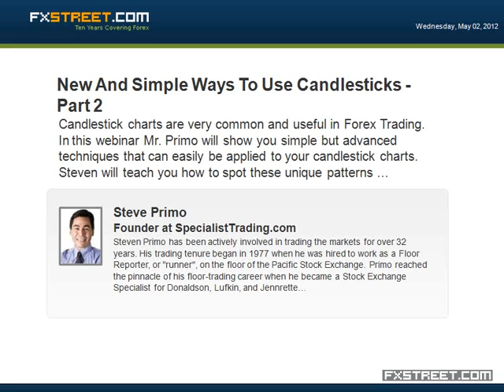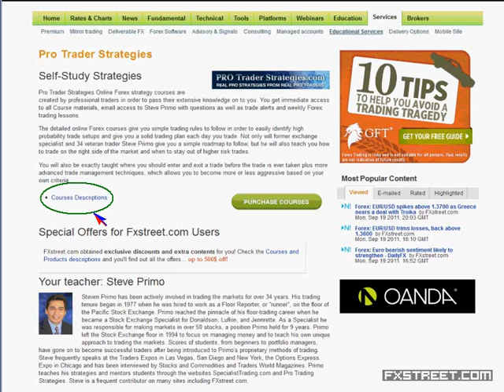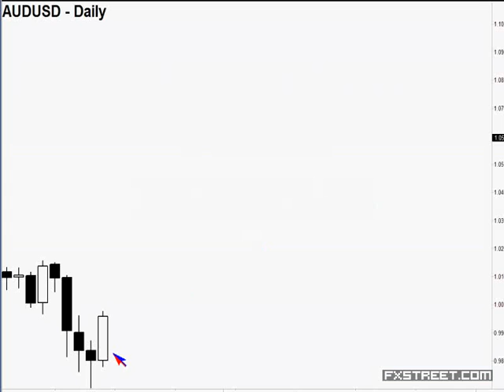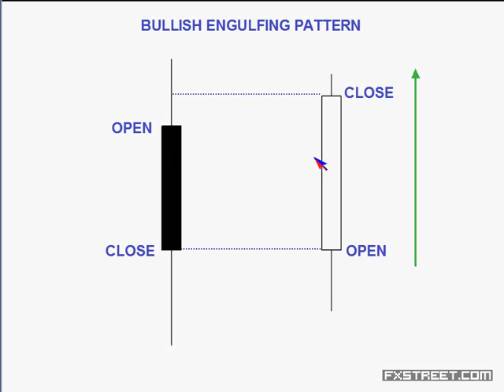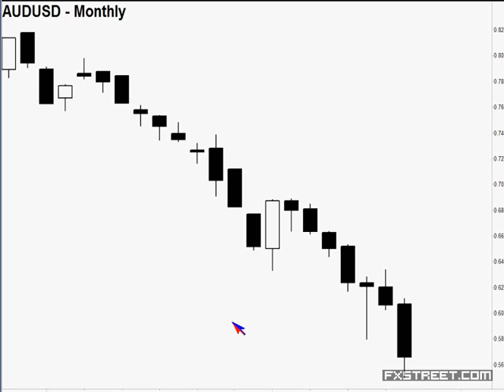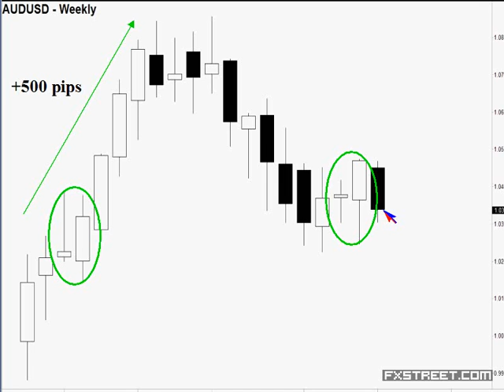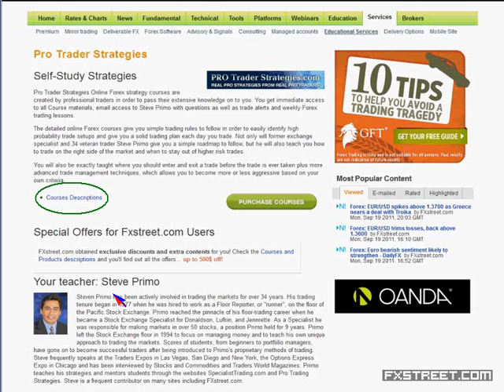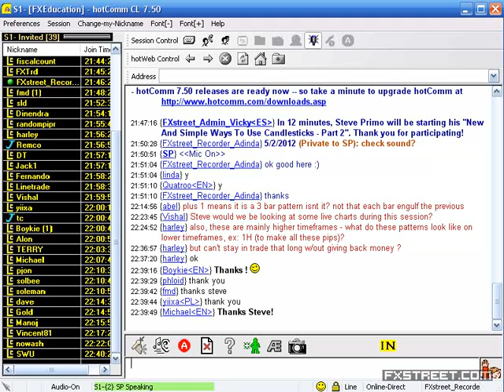Steven Primo: New And Simple Ways To Use Candlesticks - Part 2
Date of issue: 02 May 2012. Speaker: Steven Primo. Candlestick charts are very common and useful in Forex Trading. In this webinar Mr. Primo will show you simple but advanced techniques that can easily be applied to your candlestick charts. Steven will teach you how to spot these unique patterns in detail and in any time frame so that you can start using them right away for your own Forex trading.